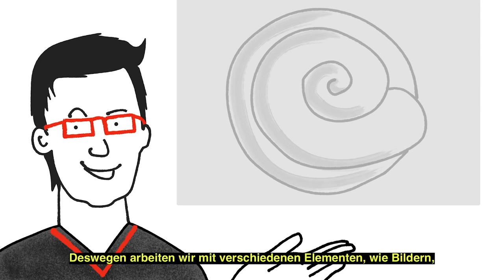Wisskomm mit Jana: Zielgruppenspezifische Kommunikation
Für Forschende, die sich erstmals an Wissenschaftskommunikation heranwagen, stellen sich viele Fragen. Wie verpackt man Fachwissen leicht verständlich und unterhaltsam? In unseren Erklärvideos macht sich Wissenschaflerin Jana auf die Suche nach Antworten.

Geologin Jana wurde gebeten, die Vorbereitung einer Museumsausstellung zu unterstützen. Was sie dort genau erwartet und wie sie ihre Fachkenntnisse zielgruppenspezifisch aufbereiten kann, erfährt sie vor Ort.